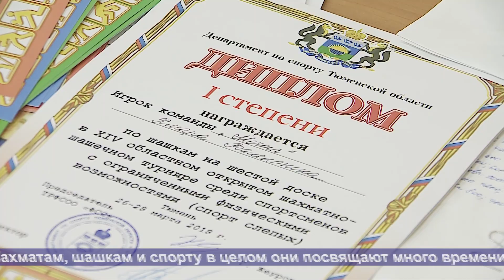ТНТ. 28 марта